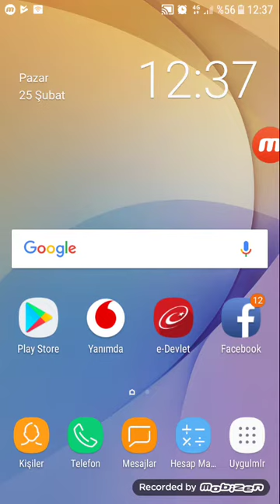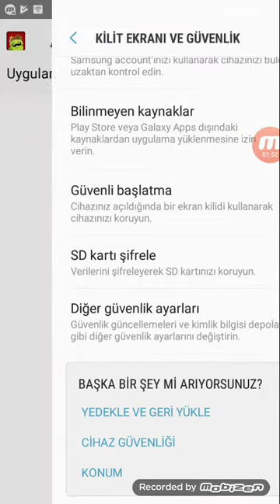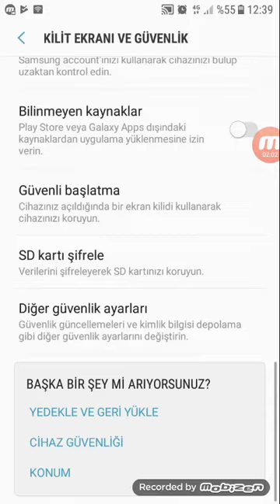Clas of clans hilesini yaptık